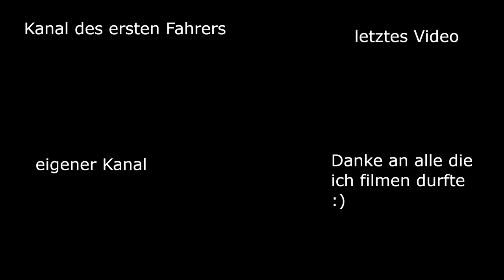1. Schnitt mit Timelaps und Outtakes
In diesem Video bekommt ihr einen kurzen Einblick in den 1. Schnitt zu sehen sind Geräte der Marken Reform, Lindner, Fella und Pöttinger zu sehen. Am Ende gibt es auch noch Outtakes